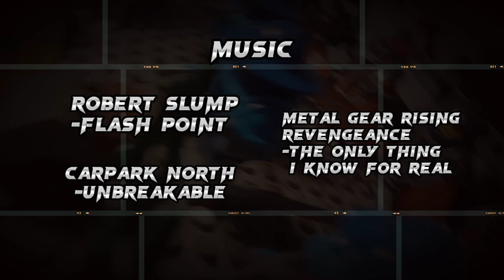NEXO KNIGHTS [LEGO] stop-motion (Clay vs Monsters)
THANKS